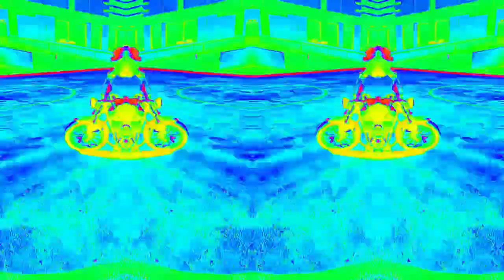Aphex Twin | Type Song | {Psychedelic Era}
This Could Be Both Educational & For Stoners To Watch
When I Made This Track i put a lot of hard work into this
track as i wanted the track to be perfect for to show the
version of hallucinations in the science of sound and visually
For children to know how bad for them it is to abuse drugs
and for the stoners who live in countries that are older enough
to  use their types of legal narcotics and trip out on my master piece
of sketchy trippy audio composition and visual composition
by commenting and passing round the video whether it's for educational
purpose or for adult use in the tripping out theory.